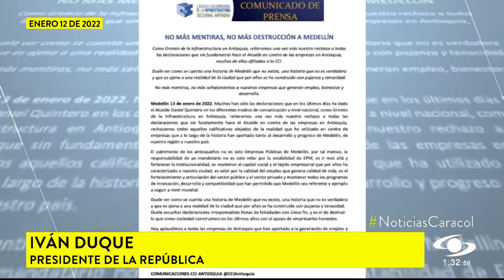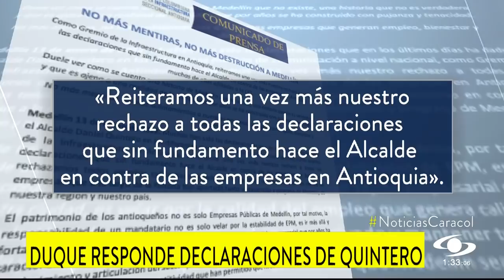Daniel Quintero le pidió al presidente Duque que no se meta en política y en la campaña de Medellín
Al enardecido ambiente político que se vive por estos días en Medellín por cuenta de las recientes peleas entre el alcalde Daniel Quintero y varios sectores políticos y empresariales, el mandatario local le echó más leña al fuego con unas declaraciones entregadas a la emisora Blu Radio.

“¿Qué le pediría yo al presidente Duque? Que no se meta en política, que no se meta en la campaña de Medellín, que yo no me le estoy metiendo en la campaña nacional ni estoy hablando de él ni de sus resultados”, señaló.

Daniel Quintero también volvió a arremeter contra el Grupo Empresarial Antioqueño, dueño de importantes empresas como Sura, Argos, Nutresa y Bancolombia.